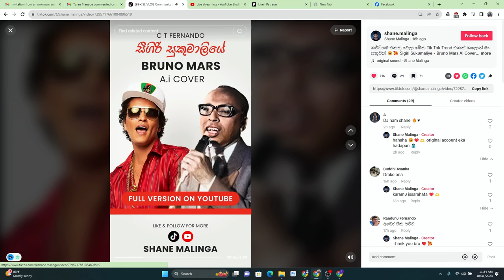ආන්ඩුව UNP නම් දයාට සීනි